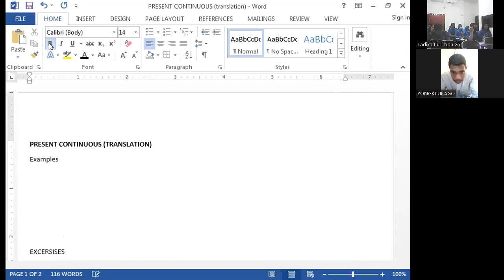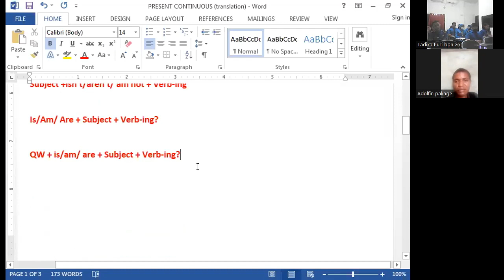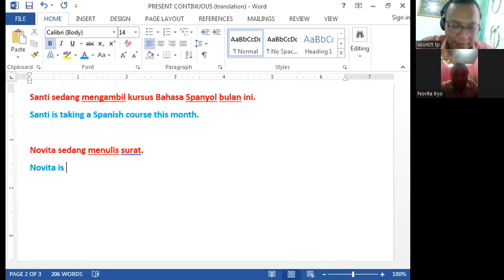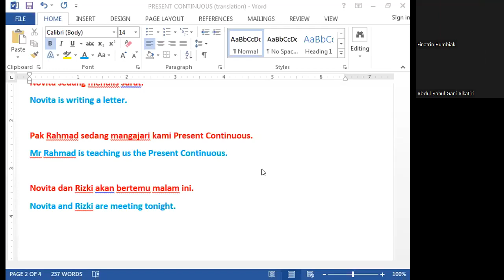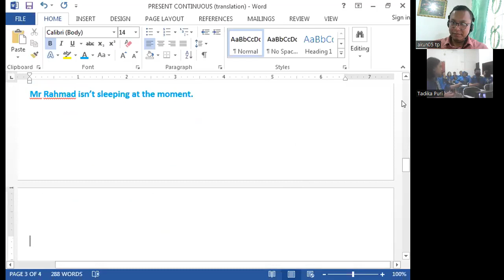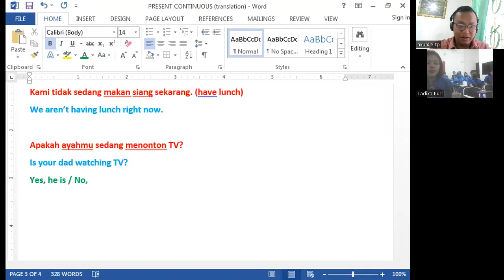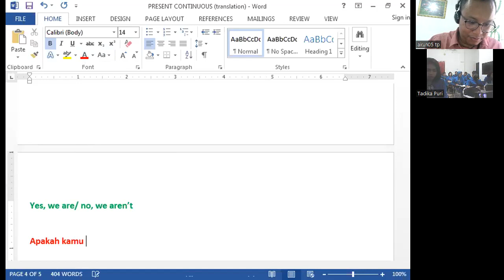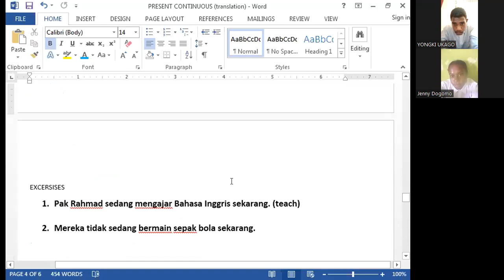MEMBUAT KALIMAT DALAM PRESENT CONTINUOUS BERSAMA BALIKPAPAN DAN MANOKWARI